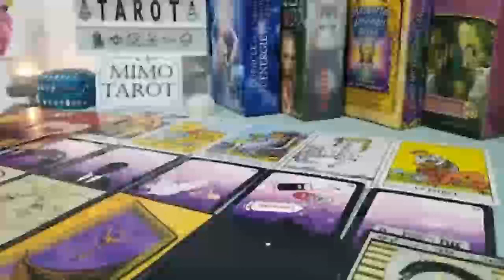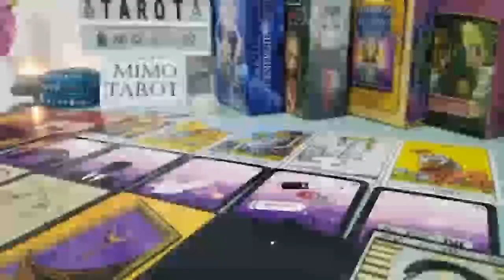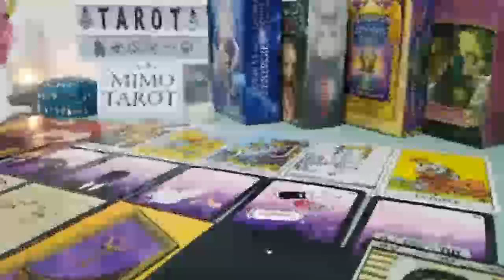CANCER TAROT LOVE READING, HOPELESSLY DEVOTED TO YOU